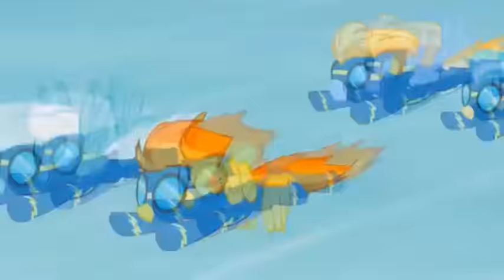SoarinDash - Because of You